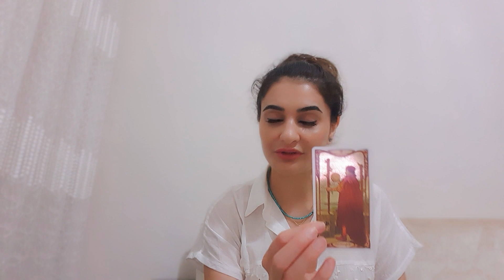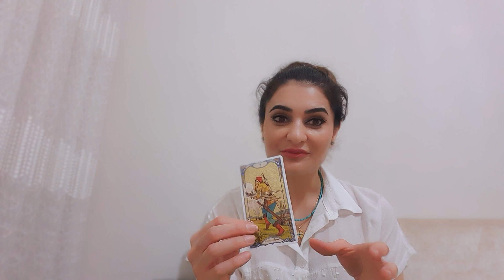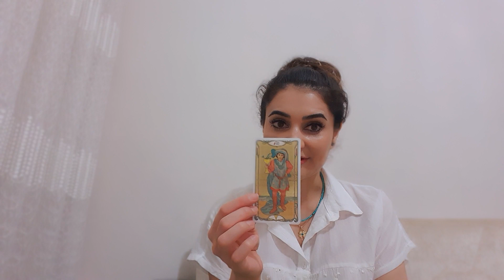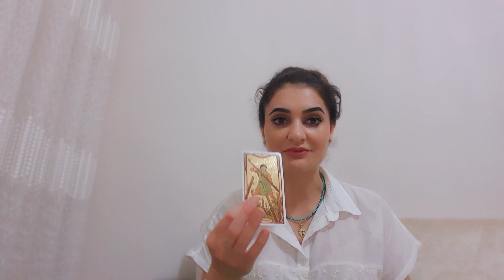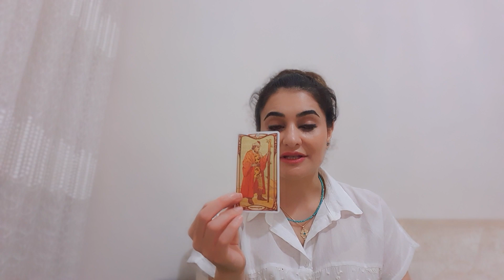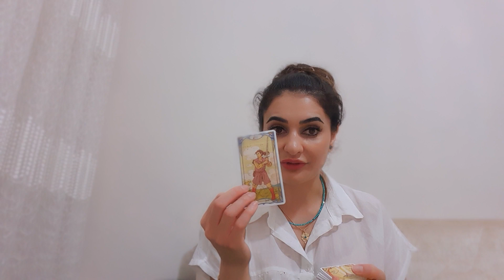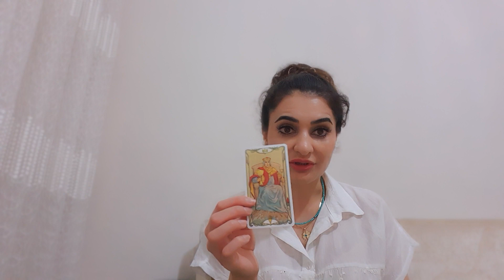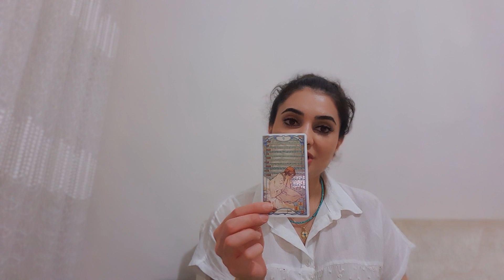Что нас ждёт 05.06.2022 🌞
Тайм Код:
00:00-Введение
00:21-Овен
01:44-Телец
04:04-Близнецы
05:06-Рак
06:28 -Лев
08:03-Дева
08:57-Весы
10:43 -Скорпион
11:55-Стрелец
13:13-Козерог
14:17-Водолей
15:22-Рыбы